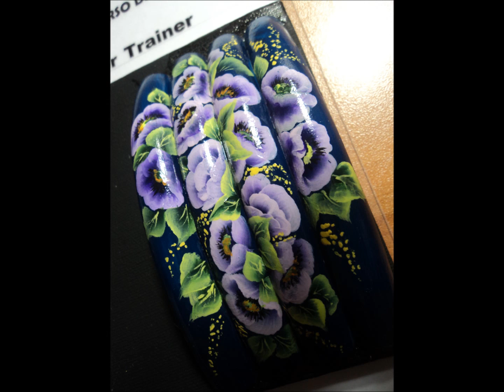NAILS ELITE ACADEMY ELEFTHERIA ZAXOY MICROPITTURA